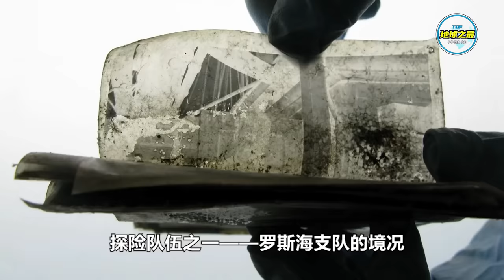4.8万年前冰封至今，永久冻土下的远古生命体吓坏科学家！10个冰层中的可怕新发现！丨地球之最#冷知识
冰冻一直是保存东西的最佳方式之一，而地球表面就有10%常年被冰覆盖，这些不仅仅存在于地球两极的白色世界，很可能隐藏着一些最神秘和最惊人的事物，有些谜团科学家至今都无法解释。
从身怀诅咒的远古冰人到世界最大淡水湖中的奇异“冰环”。本期地球君就为大家带来了10个冰层中的惊人发现。

TOP研究院抄袭、复制地球之最文案的影片（仅列出一小部分）：